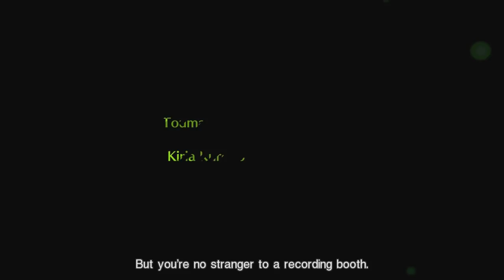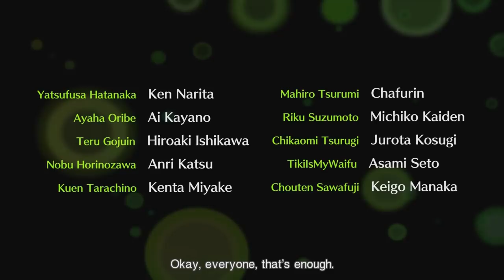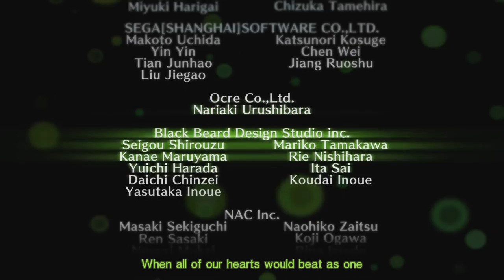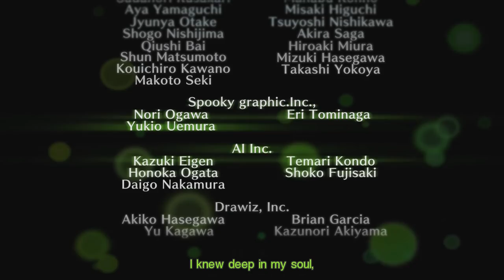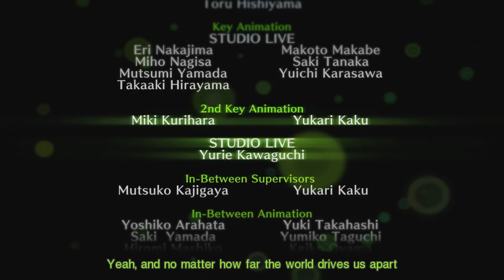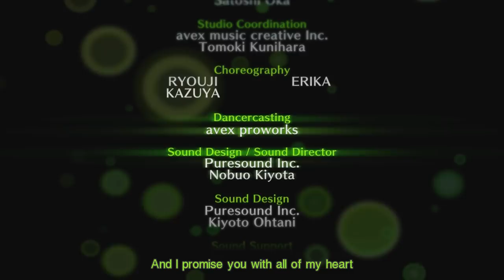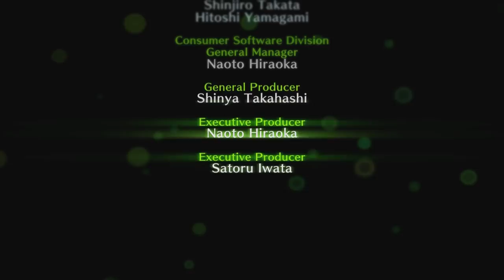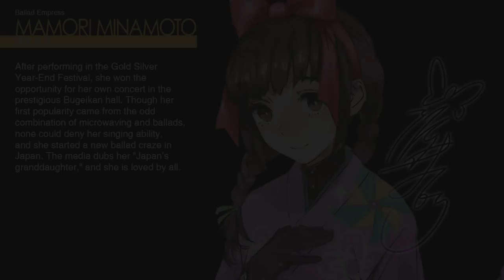Best Friends Play Tokyo Mirage Sessions ♯FE (Part 82 FINAL)